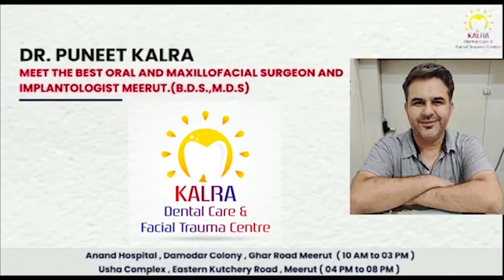मेरठ के हुड़दंगियों का लाइव वीडियो वायरल First byte.tv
मेरठ के हुड़दंगियों में पुलिस का खौफ खत्म

एसएसपी ऑफिस से 100 मीटर दूर जमकर उत्पाद

कार की छत पर चढ़कर किया हरियाणवी डांस

रात 1 बजे का ऊधम सीसीटीवी में कैद